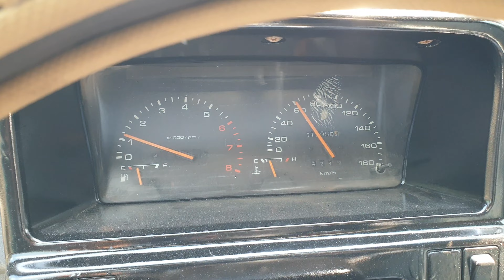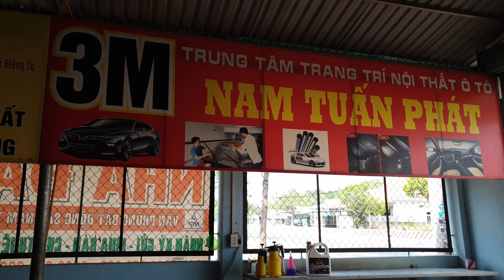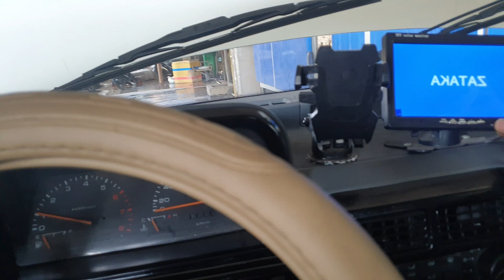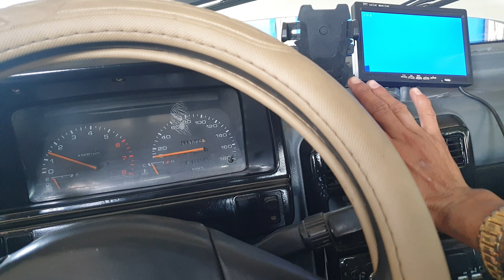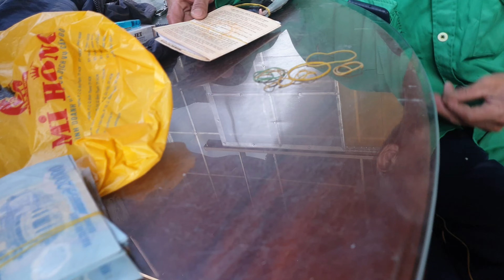kia pride 37 triệu hành trình về bình chánh | other pride 37 million journeys about righteousness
kia pride 37 triệu hành trình về bình chánh | other pride 37 million journeys of righteousness